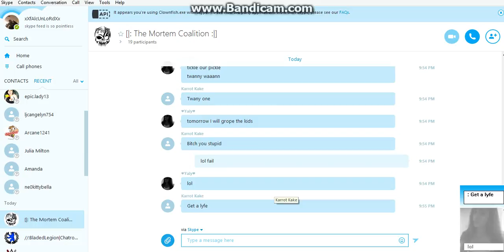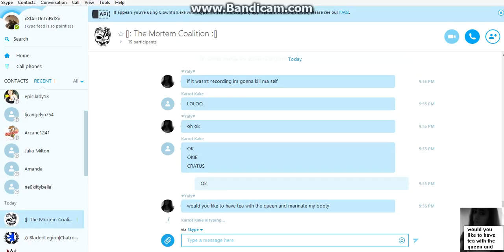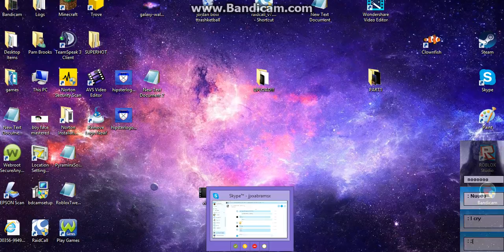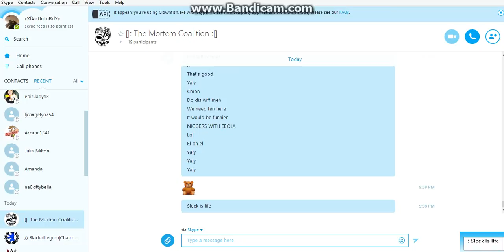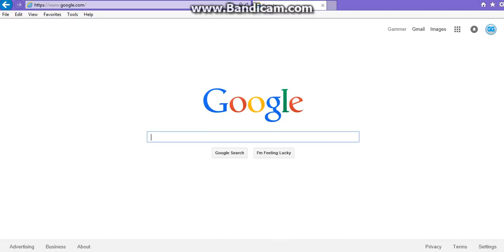Clownifish skype recording 2